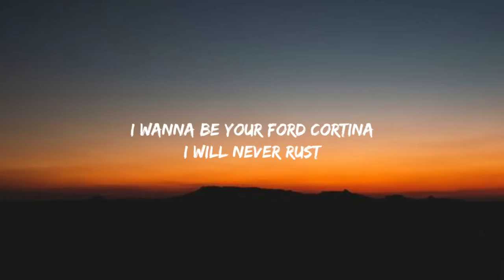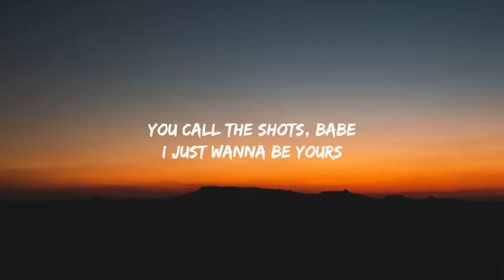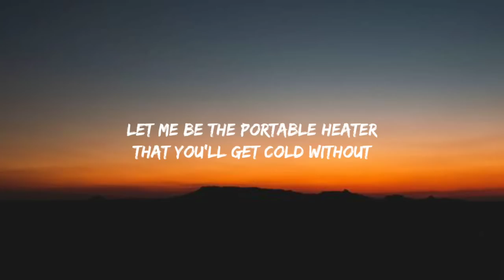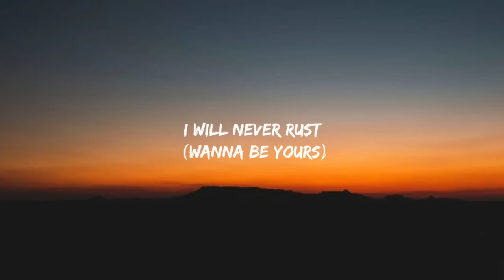Arctic Monkeys - I Wanna Be Yours (Lyrics)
(Lyrics):
[Verse 1]